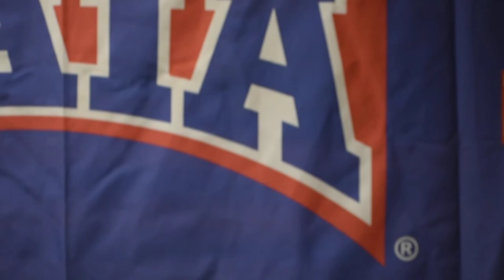2019 NAIA Women's Volleyball National Championship Pool Play - Caterina Cigarini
Senior middle blocker Caterina Cigarini talks with MBUSpartans.com following Missouri Baptist's five-set, nail-biting win over Texas Wesleyan University in the 2019 NAIA Women's Volleyball National Championship Pool D opener (Dec. 3).